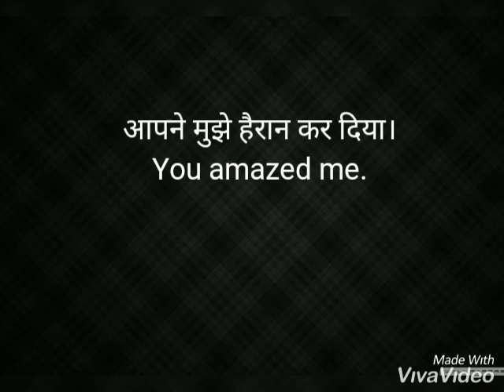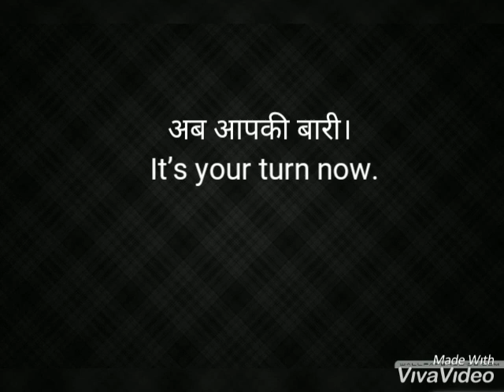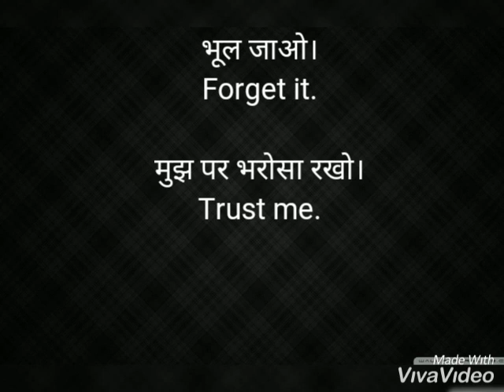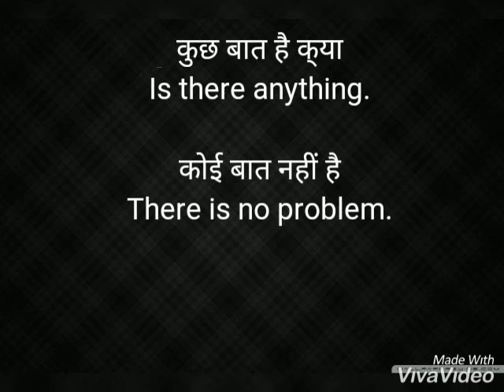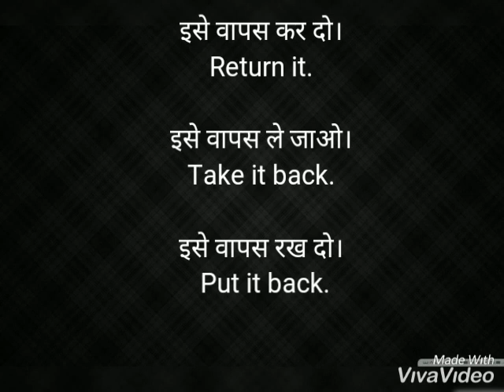Short English sentences for daily conversation/रोज़ बोले जाने वाले छोटे-छोटे वाक्य